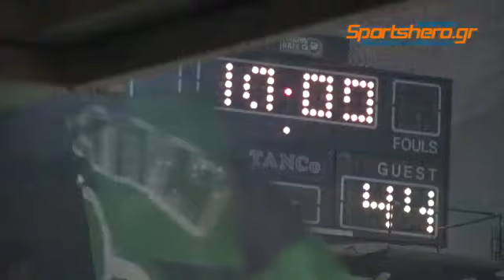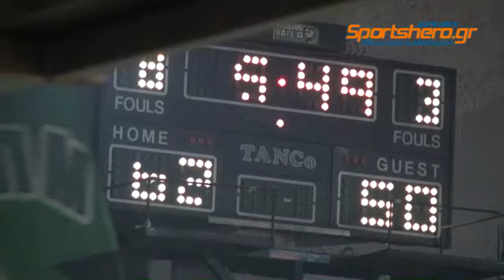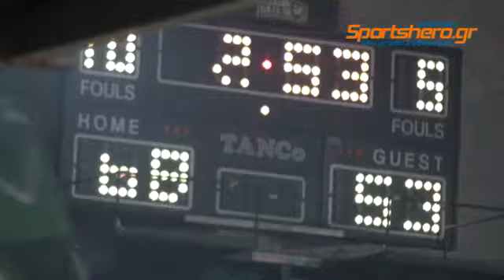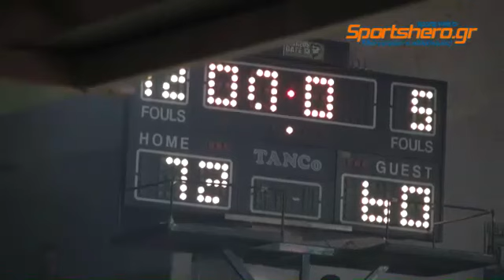Α1 μπάσκετ γυναικών Παναθηναϊκός-Άρης 72-60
Ενα 20λεπτο video με φινα κοριτσια κ Θυρα 13...
Αυτη η νικη κ ολες οι επομενες ειναι για τον ΣΤΡΑΤΗΓΟ ΜΑΣ!!

Απο sportshero.gr..
All copyrights reserved to Sportshero.gr